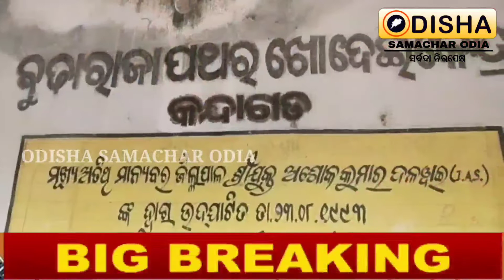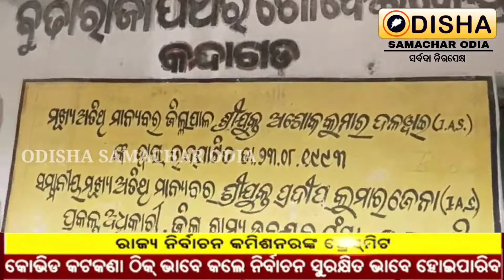ସରକାର ଙ୍କ ଦୃଷ୍ଟି ଆଢୁଆଳରେ କନ୍ଦାଗଡ଼ ରେ ଥିବା ପଥର ଶିଳ୍ପୀ କାରିଗର ଙ୍କ ପରିବାର